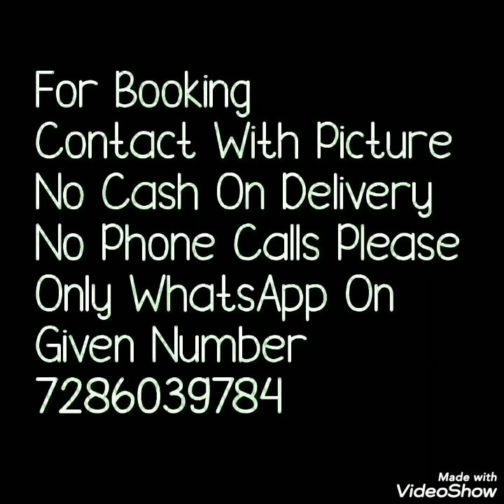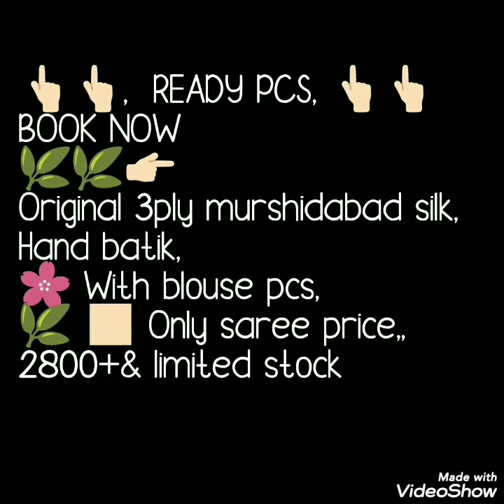Murshidabad Silk Hand Batik 3 Ply Sarees // Bella Fashion World Hand Print Batik Silk Sarees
Hello all
Todays collection is beautiful collection mushirabad silk sarees .These are beautiful hand batik sarees .Watch this video until the end.

1 . watsup for order: 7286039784
 2. no negotiations please
 4.Sorry, cash on delivery service is not available
 5.payment can send through RTGS,,google pay or paytm,account transfer.
 6.Dispatch will be with in 2 3 day after payment
 7.After dispatching we will send you courier number through watsup
 8.Depends on distance item will receive.normally 7 to 10 working days
 9.Take video at the time of parcel open
10.if you find any damages you can returned to same address
11.we supply all over  india,and overseases also.